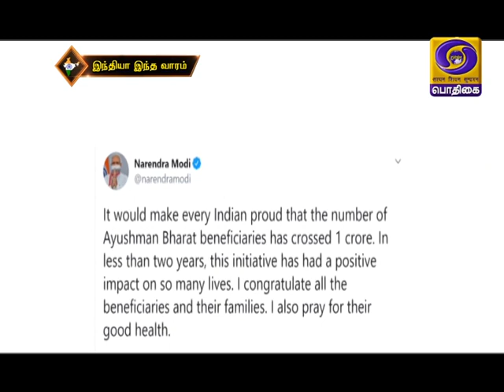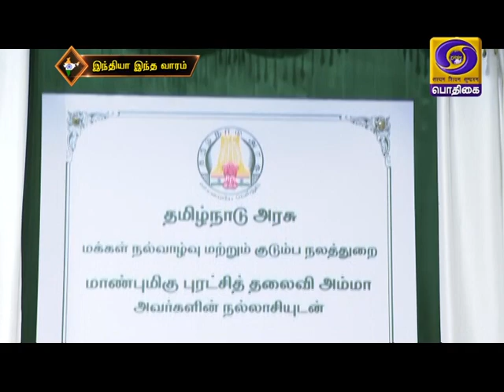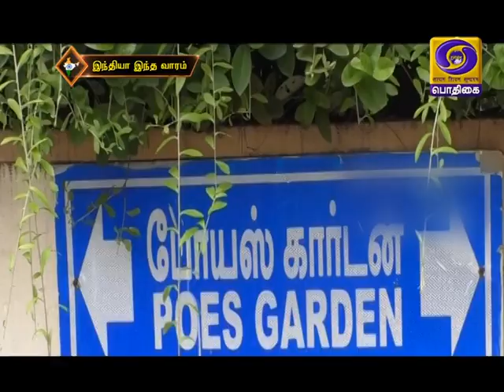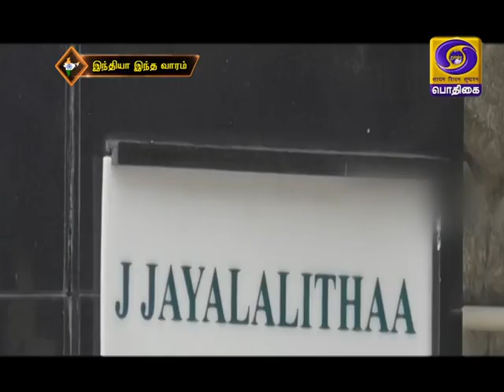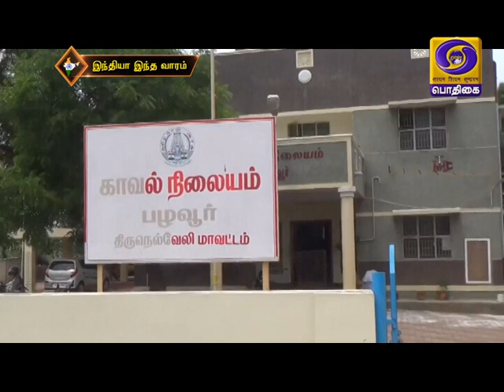இந்தியா இந்த வாரம் [23.05.2020]